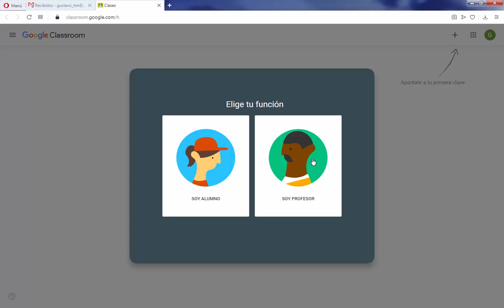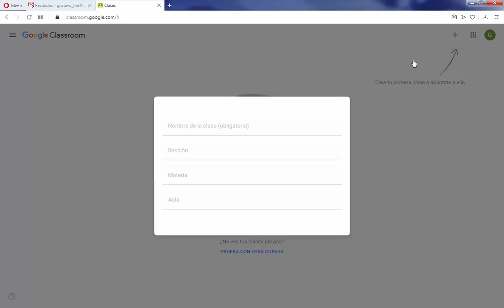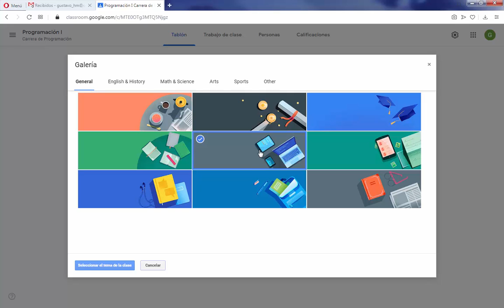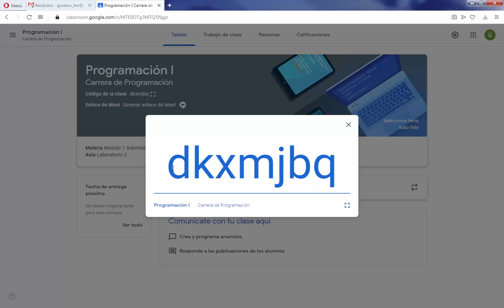Crear clase en google classroom con cuenta institucional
En el presente video se explica como crear una clase en google classroom desde una cuenta institucional;  se crea con todos los parámetros básicos.